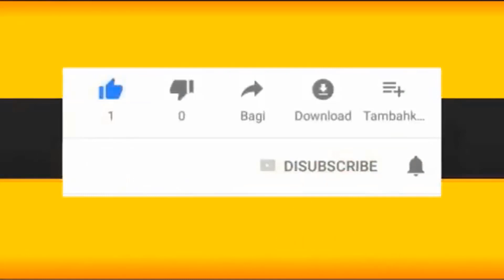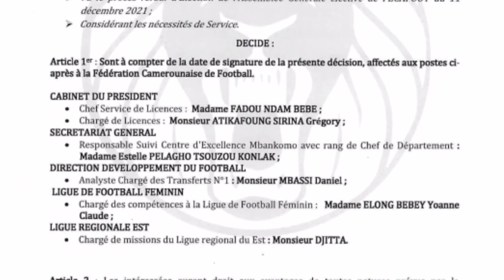Voici le salaire de Marc Brys sélectionneur de lion indomptable du Cameroun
Voici le salaire de Marc Brys sélectionneur des lion indomptable du Cameroun